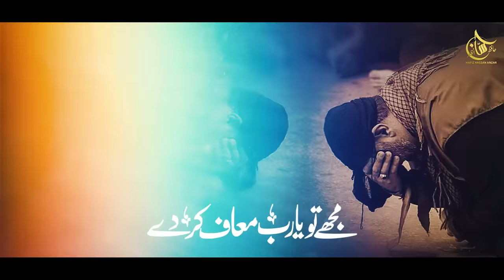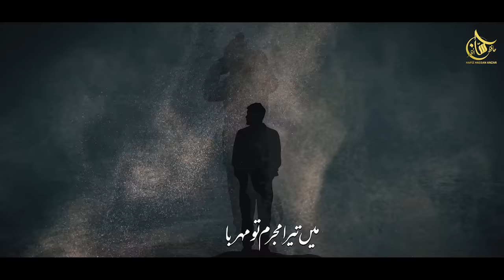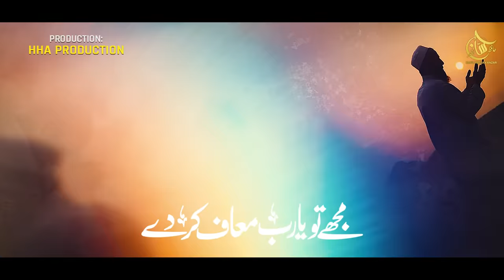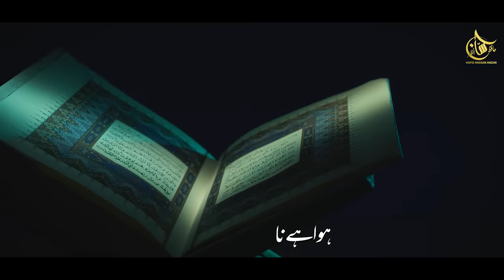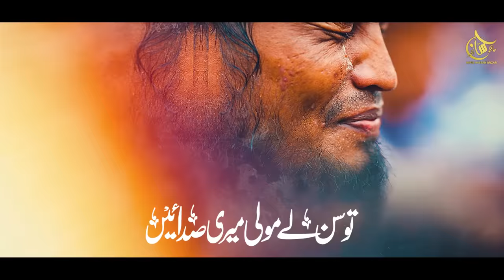Heart Touching Emotional Dua - Mujhe Tu Ya Rab Muaf Kar Day - Hassan Anzar - Nasheed Club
Presenting a beautiful heart touching Kalam ''Mujhe Tu Ya Rab Muaf Karday'' in Urdu Language with beautiful video.Which is wriiten by
 "Fiza Faniya'' and recited by "Hafiz Hassan Anzar" with his heart touching voice...

Video Credits:

Artist: Hafiz Hassan Anzar
Lyrics: Fiza Faniya
Audio: TSD Studio
Video: Eman Club
Label: HHA Production

Nasheed Club
Peace Studio
Islamic Release
Anasheed Studio

emotional kalam,Meri pyari maa,munajaatpeace studio,nasheed club